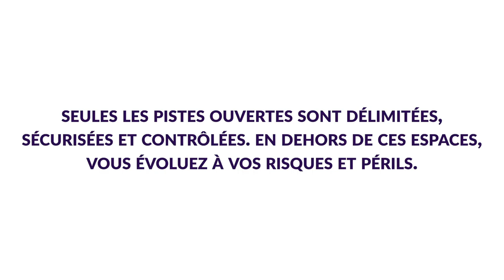Simon est heureux à La Plagne avec la poudreuse, powpow!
Vous cherchez la station de ski de vos rêves? Fiez vous aux avis des autres skieurs @ sur 80 stations de ski alpin françaises. Certaines parlent de la météo, d’autres de l'enneigement, les pistes ou la vie en village, les animations : toutes les informations dont vous avez besoin.